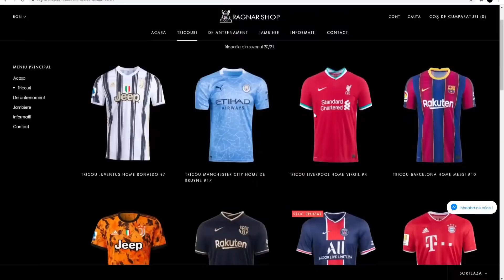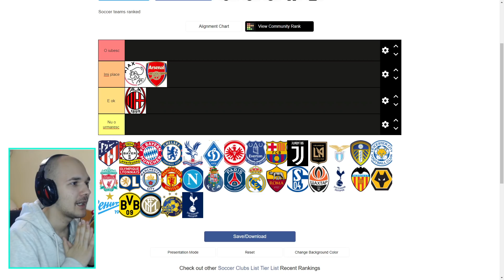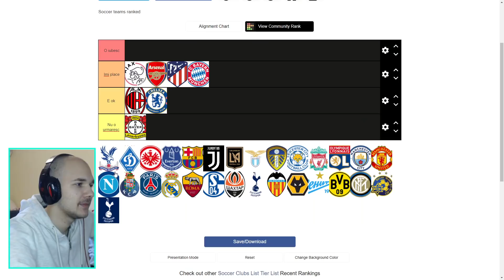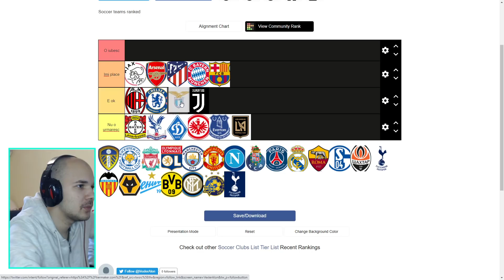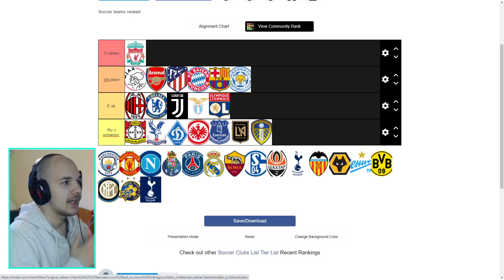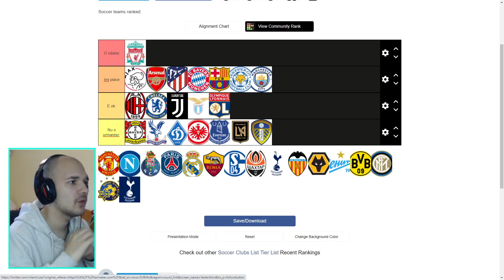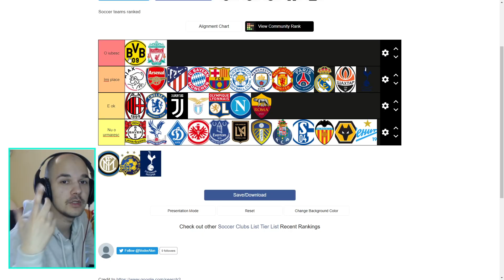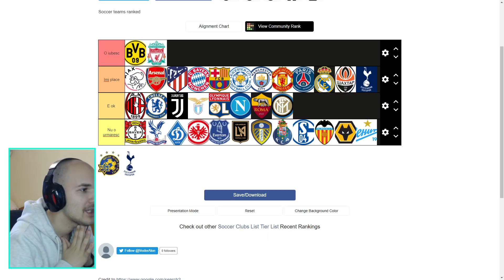TOPUL ECHIPELOR MELE PREFERATE DE FOTBAL !!!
Astazi facem tier list cu echipe de fotbal preferate !!!

Tier list
Fotbal
Echipe de fotbal